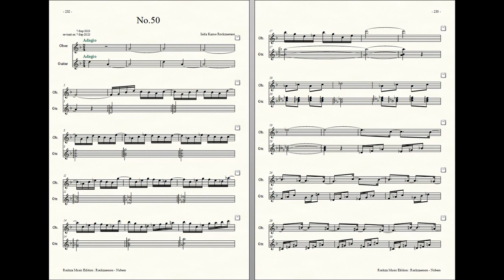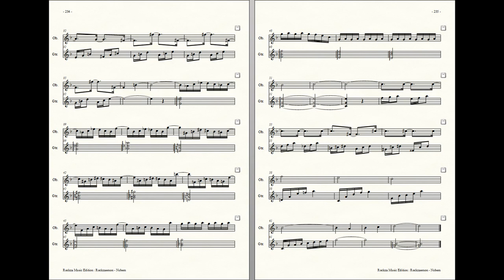Rockzaemon : Prelude for Oboe and Guitar, Nubem No.50